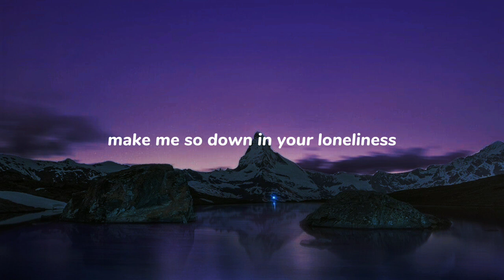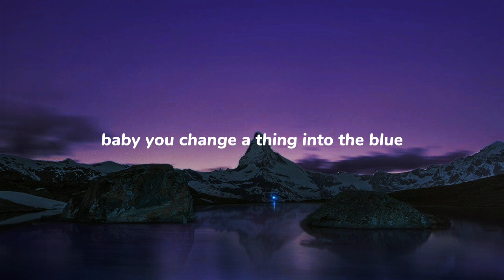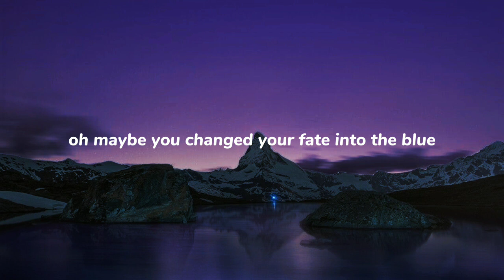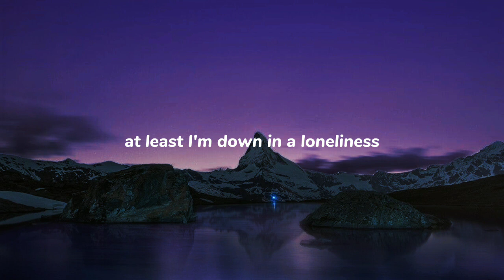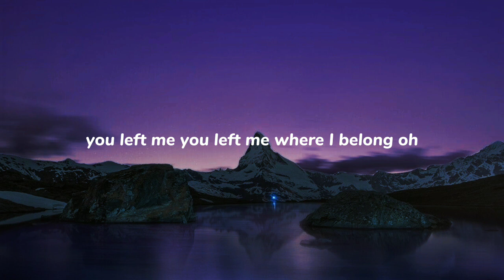LONELINESS - Putri Ariani [Speedup]